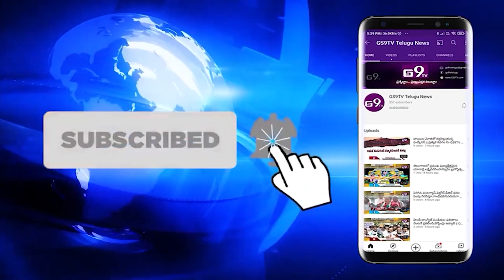ప్రభుత్వ ఉద్యోగి మీద ఫైర్ అయిన ఎమ్మెల్యే || GS9TV TELUGU